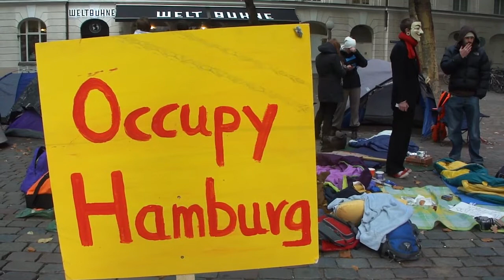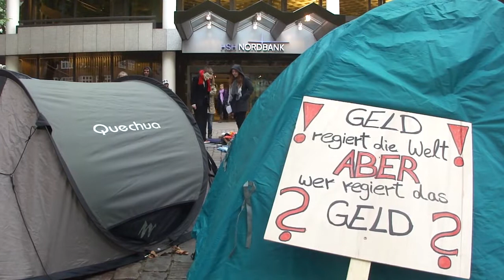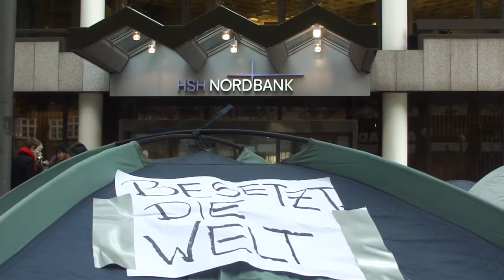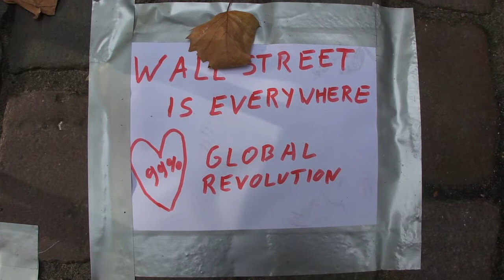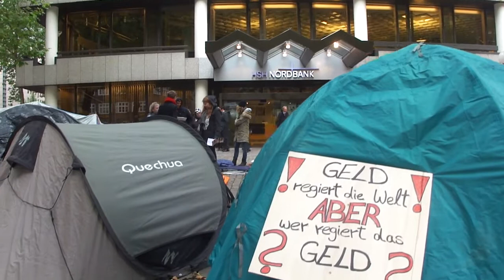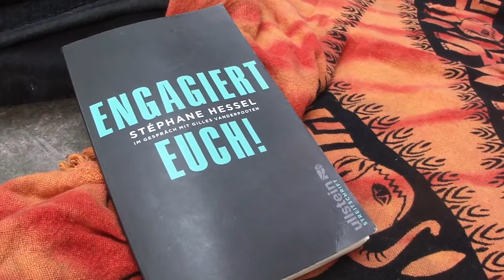Occupy H(S)H Camp 17.10.2011 Hamburg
Hamburg
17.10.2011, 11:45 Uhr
HSH-Nordbank

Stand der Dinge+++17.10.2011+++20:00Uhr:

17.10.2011 Besetzung Gerhart-Hauptmann-Platz heute legalisiert.

Die Besetzer auf dem Gerhart-Hauptmann-Platz wurden in der Nacht vom 16./17.10.11 kurz nach Mitternacht von der Polizei besucht -- und erstmal geduldet. Es handelte sich ja offensichtlich um eine spontane Aktion Einzelner nach der Demonstration und es hatte keinen Aufruf irgendeiner Organisation dazu gegeben.

Die Gespräche mit den Beamten verliefen sehr freundlich. Den Meldungen der Camper zufolge wünschten die Polizisten vor Ort sogar viel Glück und freuten sich über die nächtliche Präsenz aufgrund mehrerer Einbrüche in der Gegend.

Seit heute vormittag ist der Platz als Versammlungsort bis einschließlich 10.11.11 genehmigt

Um 14:00 Uhr erreichte uns die Meldung, dass nun auch vom zuständigen Bezirksamt die erstmal notwendigen Sondernutzungsgenehmigungen erteilt wurden: 7 Zelte, 2 Pavillions, außerdem Grill und Gaskocher. Also ist jetzt praktisch alles erlaubt, was gestern ohnehin schon da war und dazu die Pavillions.

Die Camper vermelden außerdem, dass sie heute bereits bestens von Passanten und den umliegenden Geschäften mit Essen und Getränken versorgt werden.

Der Aufruf der Aktivisten:
Kommt zahlreich und engagiert Euch mit uns!

see you...

utopieTV
indepentent-media
entsteht in Hamburg für Hamburg